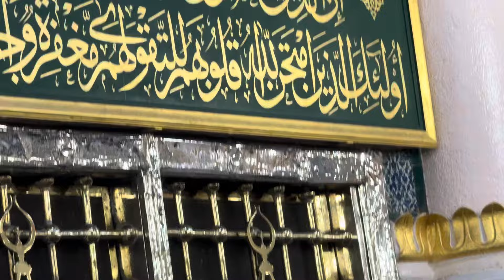Ndeysann!!! Thierno Moulé Sow au khabrou du Prophète Mouhamed Psl, Lou Dawyarammmm